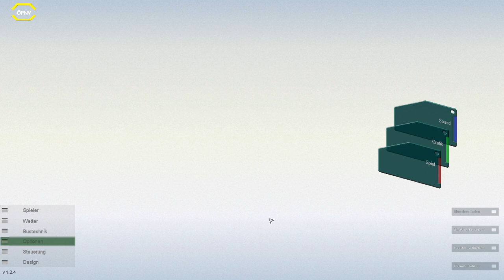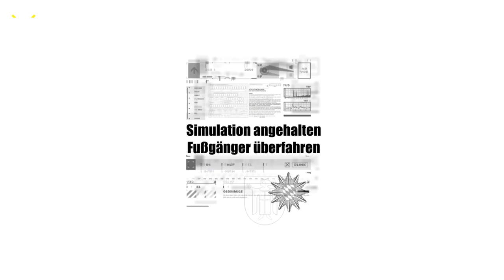City Bus Simulator München #04 Schwerer Unfall *PC/HD/60FPS/DE*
★ LET'S PLAY  ★
↓ INFOS !! ↓

◄|╌╌╌ 〉› Strecke & Rollmaterial ‹〈 ╌╌╌╌|►
Strecke: Innenstadt München

Bus: MAN Lion City 2-Türer
◄|╌╌╌ 〉› Beschreibung ‹〈 ╌╌╌╌|►
Fans hochwertiger Bus-Simulationen dürfen sich freuen! "Citybus Simulator München", der moderne Nachfolger des so erfolgreichen "City Bus Simulator 2010 - New York", ist endlich da. Gemeinsam mit TML-Studios bringt Aerosoft damit eine der wichtigsten deutschen Metropolen als Simulation auf die heimischen PC`s.

Gemeinsam mit TML-Studios bringt Aerosoft damit eine der wichtigsten deutschen Metropolen als Simulation auf die heimischen PC’s. Erkunden Sie am Steuer eines hochdetaillierten „MAN Lion’s City Bus“ die berühmtesten Stellen in München mit seinen Museen und Sehenswürdigkeiten. Befahren Sie die komplette Linie 100, auch als Museenlinie bekannt.

Beginnend am Hauptbahnhof Nord sind auf der ganzen Linie 22 Museen oder andere Touristenziele, die der Bus in unmittelbarer Nähe anfährt um schließlich am Münchner Ostbahnhof zu enden. Der wirklichkeitsgetreue Straßenverlauf ist mit unglaublicher, grafischer Detailverliebtheit umgesetzt. Erstmalig ist die Bustechnik angelehnt an einen realen Ausbildungssimulator, sodass das Fahrverhalten der Realität so nah kommt wie noch nie.

Der neue „Citybus Simulator München“ setzt neue Maßstäbe in Sachen grafischer Umsetzung, sowie in neuen Elementen, die diesem Produkt seinen einzigartigen Spielspaß verleihen. Da wäre beispielsweise das eigens entwickelte Fahrzeugmanagement System mit ungeahntem Realitätsgrad, die leistungssteigernden Maßnahmen die Ihnen erlauben das Fahrzeug zu „tunen“, sowie der interaktive Traffic Director.

Natürlich kann man den „MAN Lion´s City Bus“ mit etlichen bedienbaren Elementen auch einfach nur nach Fahrplan fahren, dabei die über 43 original erstellten Sehenswürdigkeiten abfahren und den original Ansagen lauschen.

Alle Bedienelemente im Fahrerarbeitsplatz-Bereich sind voll funktionsfähig. Der original Münchener Copilot (elektronischer Assistent) unterstützt den Busfahrer bei seiner täglichen Arbeit und steuert, wenn gewünscht, sämtliche Fahrgastinformationen, wie zum Beispiel den Fahrgastmonitor, die Zielanzeige als auch die Ansagen. Das OCC User Interface ermöglicht zu jeder Zeit den zentralen Zugriff auf das komplette Spiel. Defekte am Bus können auf unterschiedlichste Weise simuliert werden.

► CPU: Intel Core i5 4690
► Mainboard: ASUSTek H81M-C
► Arbeitsspeicher: 16 GB G.Skill
► Grafikkarte: NVIDIA GTX 1080
► Monitor: U28E590 4K Monitor
► Lenkrad: Logitech G29
► Kopfhörer: Sennheiser TR175
► Mikrofon: Auna MIC